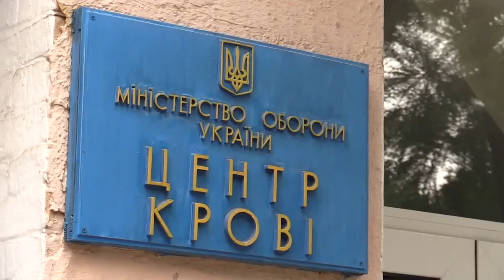Тоспіталь МОУ. Здача крові для нацгвардійців.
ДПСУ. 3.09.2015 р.